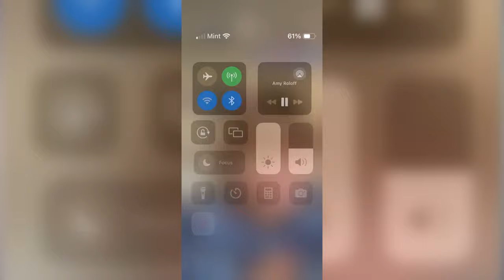Amy Roloff Breaks Silence On Show’s Future - LPBW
First things first, let’s address the elephant in the room: the future of “Little People Big World” after the emotional rollercoaster of Season 25. With the finale wrapping up, fans and the network alike are left pondering what’s next. The show has been a staple on TLC, capturing the lives of the Roloff family through ups and downs, celebrations, and challenges. But recent developments have thrown everything up in the air.

The bombshell news that Zach and Tori Roloff are stepping away from the show has left many wondering if this is the end of an era. After 25 seasons, these two were not just cast members but had become family to viewers worldwide. They announced their departure to focus on new endeavors, specifically a podcast that they believe will open new doors for them. This exit has undoubtedly shaken the foundation of the show, as they were among the key characters anticipated to carry the series forward.

With their departure, the narrative focus of the show is up for debate. Historically, the series thrived on the dynamic within the Roloff family, centered around the farm that has seen countless family gatherings and milestones. The Season 25 finale itself, while not officially marking the end of the series, had all the hallmarks of a farewell. Emotions ran high as the family reminisced over the years, with Zach notably expressing a poignant shift, stating that the farm would not be a central part of his children’s lives as it was in his.

The remaining family members, including Matt and Amy Roloff along with their respective partners, Caryn Chandler and Chris Marek, are left to potentially carry the show. However, the question remains: Will the audience connect with this new center of gravity? Or has the magic that drew viewers initially begun to wane with these recent changes?

Now, let’s talk about Amy Roloff, who recently took to social media to address the swirling rumors about the show’s fate. In a heartfelt update, Amy revealed that currently, filming has paused. This has not stopped her from pondering the possibilities of future projects, possibly with Chris, involving cooking—a passion of hers. Amy’s openness about the uncertainty mirrors the sentiments of many fans who are equally in the dark about what the future holds.